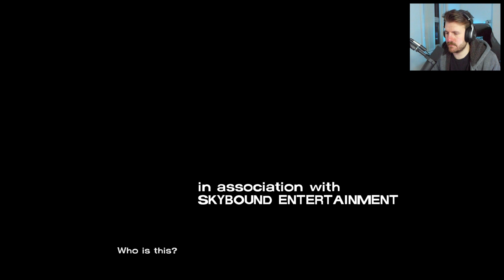He's Lee-ving Us! - TWD Season One - Episode Five [Playthrough] (FULL EPISODE)